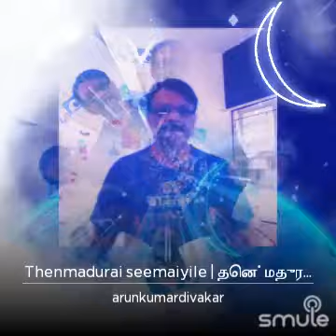Thenmadurai Seemaiyile..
Movie: Thangamana Rasa
Singers: K.S.Chithra
Cast: Ramarajan,Kanaka